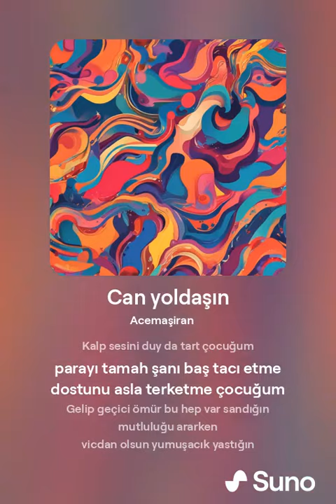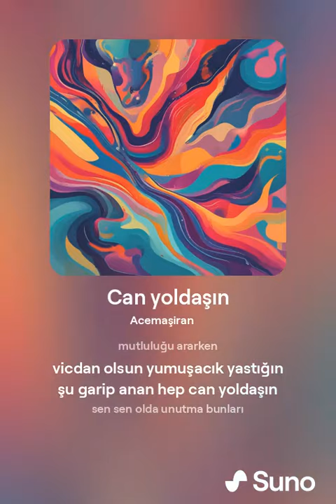Can yoldaşın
İdiye'ce. Yapay Zeka ile oluşturuldu